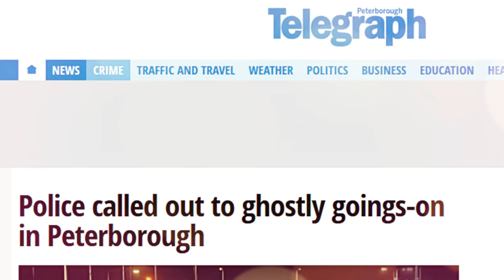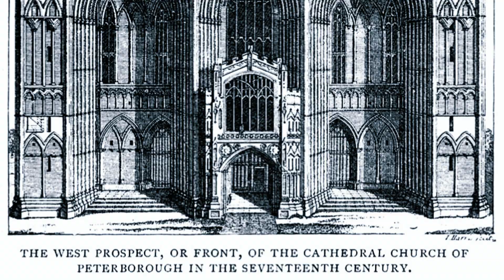Peterborough Cathedral and The Stone Tape | Thomas Sheridan